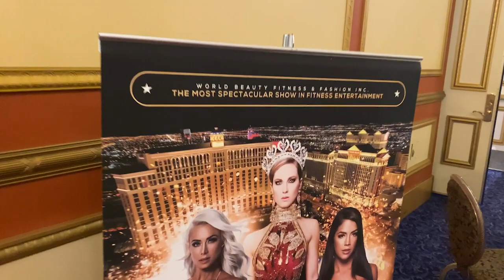2ND in the WORLD! Behind the Scenes with a Bikini Pro | Holly T. Baxter | WBFF Worlds Las Vegas 2021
APD: Accredited Practicing Dietitian
M.S. Dietetics